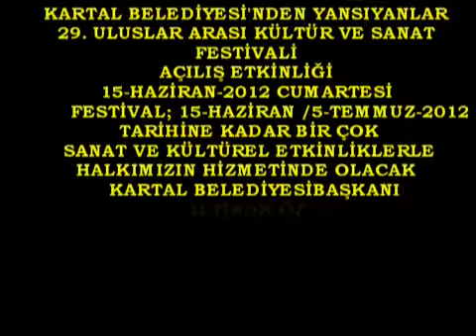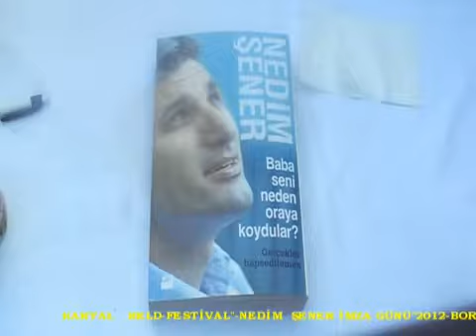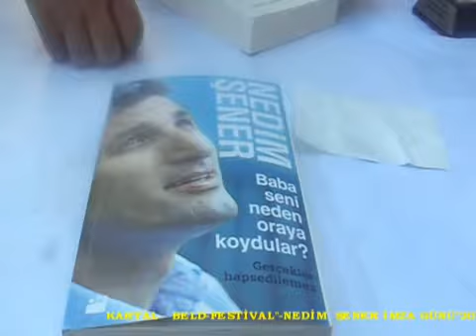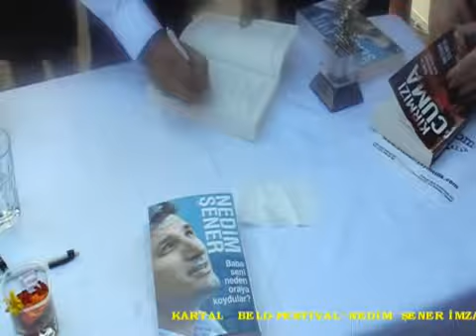BOR YAYIN,YAZAR NEDİM ŞENER SÖYLEŞİ,2012,KARTAL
KARTAL "29.ULUSLAR ARASI SANAT VE KÜLTÜR FESTİVALİNDEN" YANSIYANLAR
YAZAR NEDİM ŞENER - İMZA GÜNÜ
SÖYLEŞİ:NEDİM ŞENER
SÖYLEŞİ-ÇEKİM-KURGU-DÜZEN:MUSTAFA BOR-BOR YAYIN
2012-KARTAL-İSTANBUL